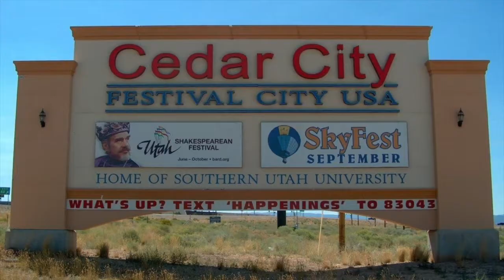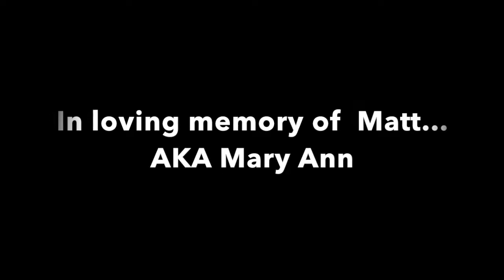Supermodel of the World Maryanne Lewis